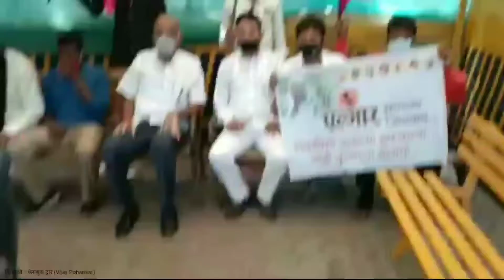प्रसेनजीत पाटील :: जोपर्यंत विमा कंपनी अथवा सरकारी प्रशासन चर्चेला येत नाहीत तो पर्यंत आमरण उपोषण!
प्रसेनजीत पाटील , एल्गार संघटना, संस्थापक अध्यक्ष

पिकविम्या करिता मुंबईत अटक झाली.उपोषण सुरू झाले जोपर्यंत विमा कंपनी अथवा सरकारी प्रशासन चर्चेला येत नाहीत तो पर्यंत आमरण उपोषण सुरूच राहील